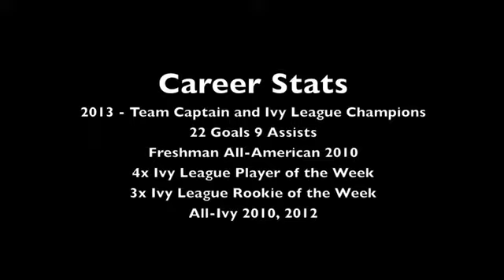Stephen Baker: 2014 InfoSport Pro Soccer Combine Participant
Originally uploaded on 12/3/13 by Stephen Baker
Penn Soccer Career Highlights